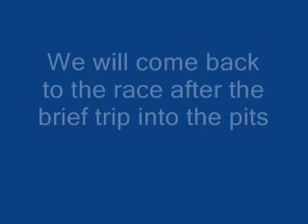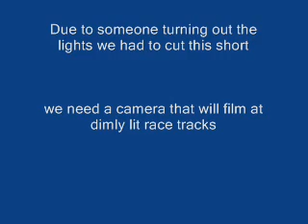in car camera mini sprint race July 7th DTR Price, Utah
In car camera from Scott Hardman's mini sprint at DTR in Price, Utah